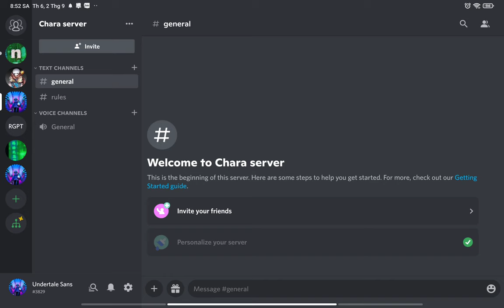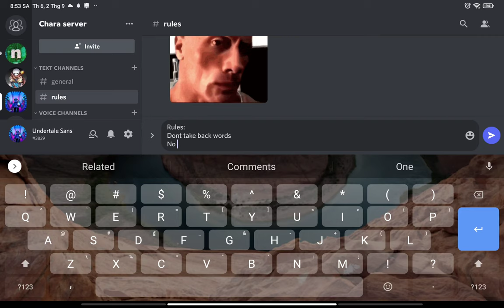JOIN MY DISCORD SERVER